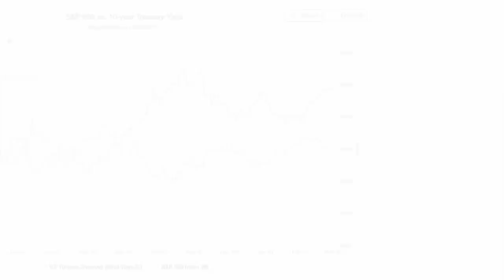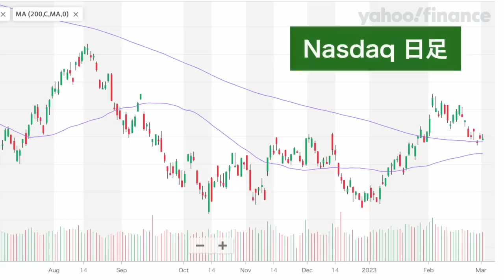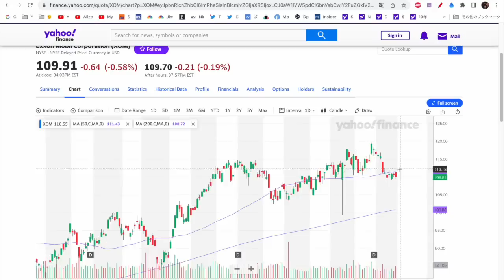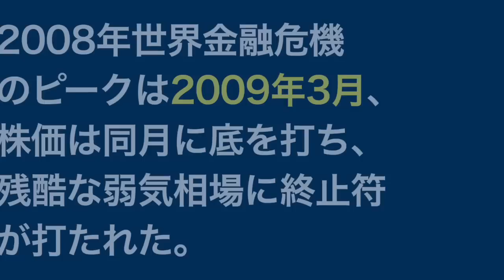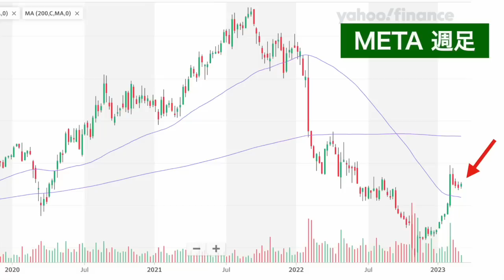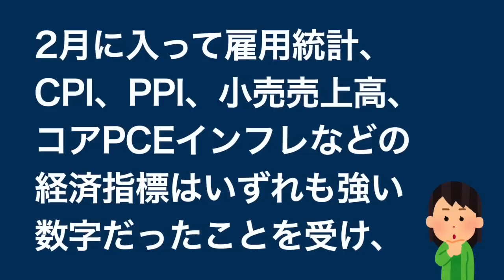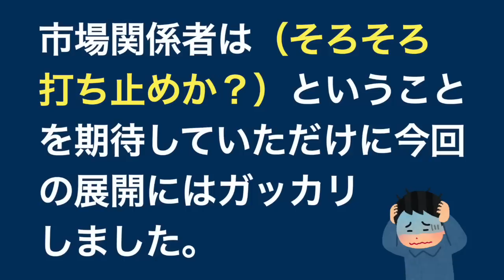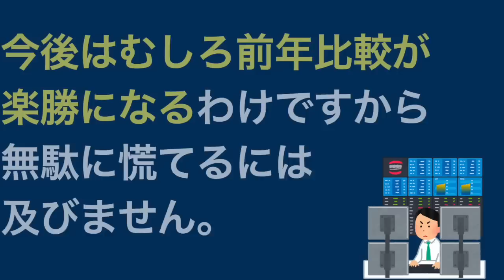【米国株 3/1】あの方が強気です。再び株を仕込む好機がやってきました。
【現在使用してる証券会社】
0:00 今日のマーケット
0:24 最近の株安の原因
1:52 2月のベストとワーストセクター
2:39 広瀬氏の注目銘柄
3:21 これだけは不吉な予感
4:14 3月は劇的な月
4:56 今日の注目の出来事
8:18 今が買う好機
11:11 具体的な投資先
じっちゃまオススメ本
- Market Hack流 世界一わかりやすい米国式投資の技法
- 初心者がまず買うべき本
- ジム・クレイマーの株式投資大作戦
- ジム・クレイマーの“ローリスク"株式必勝講座
- オニールの相場師養成講座
- オニールの成長株発掘法
- マーケットのテクニカル分析
- 米国会社四季報
- Stock Trader's Almanac 2023
- 欲望と幻想の市場
- 私は株で200万ドル儲けた
- NETFLIX 成功の流儀
- アルケミスト
- 肩をすくめるアトラス
- Peter the Great
【役に立つサイト7選】

* ばっちゃまの米国株は、Amazon.co.jpを宣伝しリンクすることによってサイトが紹介料を獲得できる手段を提供することを目的に設定されたアフィリエイトプログラムである、Amazonアソシエイト・プログラムの参加者です。